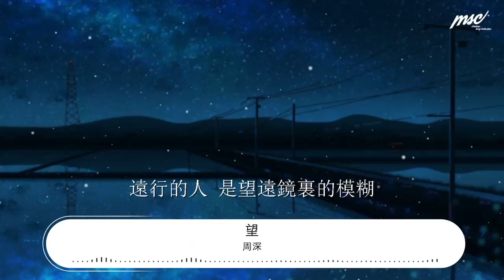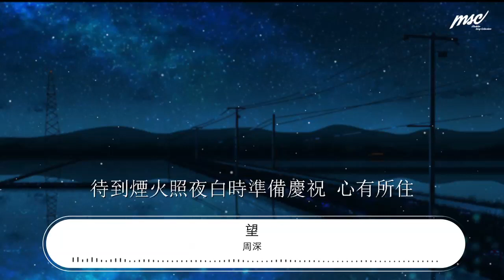周深 - 望『我們總會 繞啊繞 繞啊繞』【動態歌詞Lyrics】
望

00:00  作詞 : 申名利
00:01  作曲 : 音融三喜
00:02  編曲 : 周富堅 /袁文睿
00:08 原作詞：周仁
00:08 出品：網易雲音樂x支付寶
00:09 發行：網易雲音樂颶風工作室
00:10 2021五福賀歲短片同名主題曲

00:19 紅色風箏 俯瞰着地圖
00:23 飄太遠 在哪兒 着陸
00:26 遠行的人 是望遠鏡裏的模糊
00:31 借背影放大孤獨
00:35 你我習慣 像常旅客來了又去
00:38 寄天空的信 未能 按時 回覆
00:42 再等一等就返航 如初
00:53 我們總會 繞啊繞 繞啊繞
00:58 繞幾千里路 也望向歸途
01:01 乘着風想念吹拂 遊夜空漂浮
01:05 抓一顆流星做禮物 願你幸福
01:09 手中線 繞啊繞 繞啊繞
01:14 繞幾千日夜 也望向歸途
01:17 燕歸巢遷徙之路 參與者無數
01:22 待到煙火照夜白時準備慶祝 心有所住
01:45 兒時總愛 掰着手默數
01:49 好希望 快些到 日出
01:52 長大的人 被挾裹着說不得不
01:57 借不到藉口停駐
02:01 你我習慣 像常旅客來了又去
02:04 寄天空的信 未能 按時 回覆
02:08 再等一等就返航 如初
02:19 我們總會 繞啊繞 繞啊繞
02:24 繞幾千里路 也望向歸途
02:27 乘着風想念吹拂 遊夜空漂浮
02:32 抓一顆流星做禮物 願你幸福
02:35 手中線 繞啊繞 繞啊繞
02:40 繞幾千日夜 也望向歸途
02:43 燕歸巢遷徙之路 參與者無數
02:48 待到煙火照夜白時準備慶祝 心有所住
03:08 我們總會 繞啊繞 繞啊繞
03:12 繞幾千里路 也望向歸途
03:15 乘着風思念吹拂 遊夜空漂浮
03:20 抓一顆流星祝福 你要幸福
03:23 手中線 繞啊繞 繞啊繞
03:28 繞幾千日夜 也望向歸途
03:31 燕歸巢遷徙之路 參與者無數
03:36 待到煙火照夜白時準備慶祝 心有所住
03:37  發行：網易颶風工作室
03:38  出品人：李茵
03:39  總策劃：何洋
03:40  總監製：謝奇笛/凌聯興
03:41  製作公司：伯音時代
03:43  製作人/Producer：周富堅 袁文睿
03:44  監製/Executive Producer:袁曉童/胡聖羽
03:45  統籌：陶律瑾
03:46  企劃：王暴雨
03:47  宣發：徐思靈/孫夢迪/蘇琦惠
03:48  鋼琴/Piano：袁文睿
03:49  木吉他/ Acoustic guitar：黃子健
03:50  電吉他/ Electric guitar：Ed楊奕
03:51  貝斯/Bass：崔文正
03:52  鼓/Drum：景帥
03:54  絃樂編寫/Strings Arranger：周富堅
03:55  絃樂監製/Strings Supervise：李朋
03:56  絃樂/Strings：國際首席愛樂樂團
03:57  和聲編寫/Backing Vocal Arranger：周深/董嘉鴻
03:58  和聲/Backing Vocal：周深/董嘉鴻
03:59  器樂錄音工程師/ Instruments Recording Engineer：劉芒
04:00  製作協力/Production Assistant：劉芒
04:01  配唱製作人/Vocal Producer：徐威
04:02  人聲錄音工程師/Recording Engineer：徐威
04:03  器樂錄音室/Instruments Recording Studio：大爆炸1987
04:05  人聲錄音室/Vocal Recording Studio：V-Studio（上海）
04:06  混音&母帶工程師/Mixing&Mastering Engineer：周天澈
04:07  混音室/Mixing Studio：Studio21A
04:08  特別鳴謝：周深工作室
04:09  本歌曲來自〖颶風計劃〗